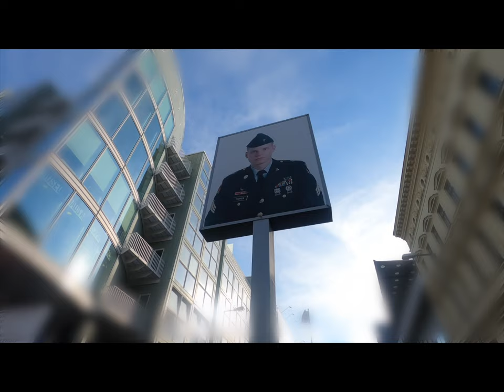Dean Johnson - Aggrovation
Song Composer/Performer - Dean Johnson
(Copyright Dean Johnson 2022)
Music Post Production - Mal Robinson
Video Production - Mal Robinson